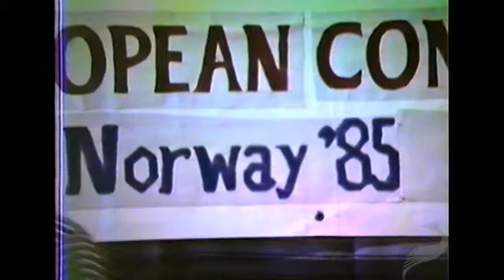Freedom, Morality, and Justice | Frank Van Dun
Frank Van Dun is a Belgian law philosopher and natural law theorist. He is currently senior lecturer in the Philosophy of Law at the University of Ghent.

In this 1985 lecture given at the second world conference of the Libertarian International, Van Dun lectures on the ethical assumptions libertarianism makes. He specifically focuses on the differences between formal coercion and social pressure and what a libertarian society would look like.